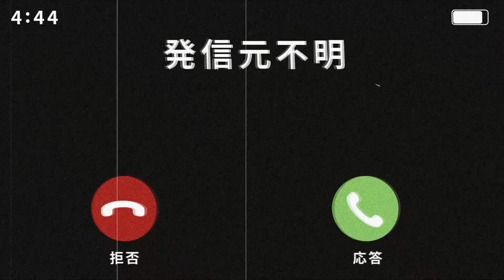【怪談朗読】「親友の声」【怪異-百モノ語-】【短編ホラー 怖い話 作業用BGM 睡眠用】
カクヨムにて活躍中の椎葉伊作様の作品【怪異-百モノ語-】より第50話「親友の声」を読ませていただきました。

カクヨムの椎葉伊作さんの作品ページ

0:00 OP
0:20​ 親友の声
6:37 ED

関連リンク